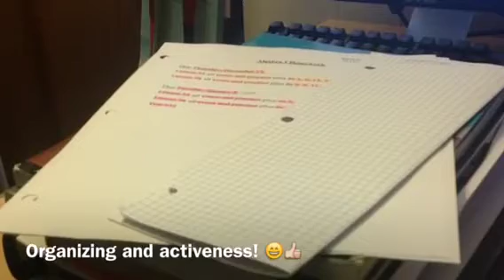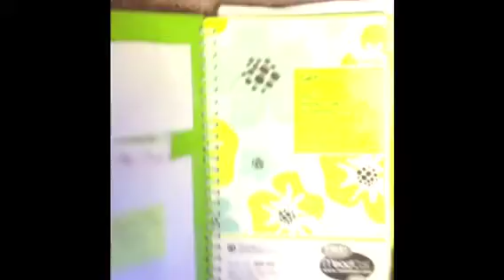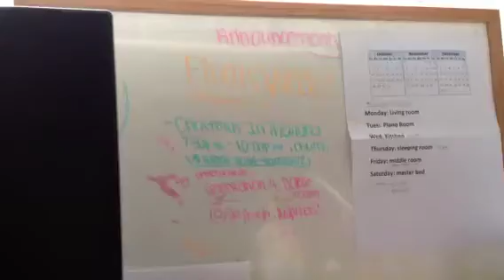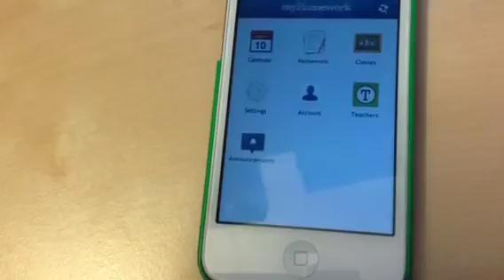It's Finals Week! How To Relieve Your Stress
Hey everybody! It's Austin... I just wanted to post a quick video on how you can relieve your stress during finals week. There's not much in here, but I DID do some research, and since I know a lot of people are not getting enough sleep.. (I myself taking a break from school due to Christmas and staying up late making this video.. ) I decided to take action this week and make this vid in less than a week. I hope you guys enjoy it! Thanks :)
-Austin